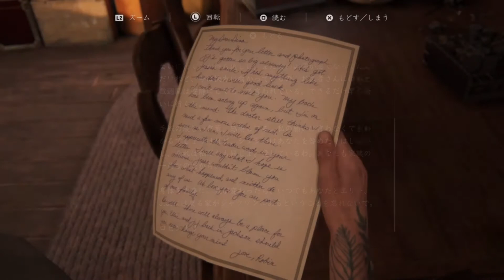【The last of us part 2】ストーリー追いたい人向けサクサクプレイ#29【毎日更新】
使用楽曲YoutubeAudioLibrary＿”Last_Train_to_Mars”